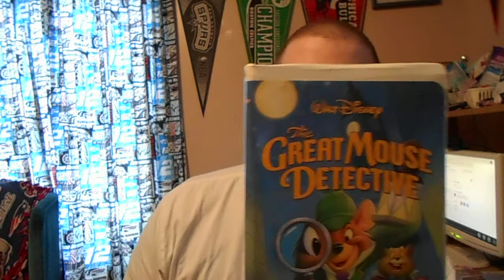My 3 Different VHS Copies Of The Great Mouse Detective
I'm Now Going To Show You My 3 Different VHS Copies Of The Great Mouse Detective. I Have As You Can See The 1992 Black Diamond Classics VHS Copy, The 1999 VHS Copy And The 2002 VHS Copy Of A Treasured Disney Film! It's Not The Memorable One, But Still One To Watch.